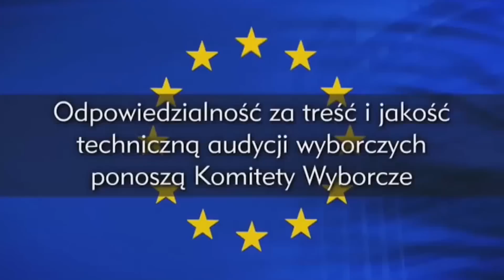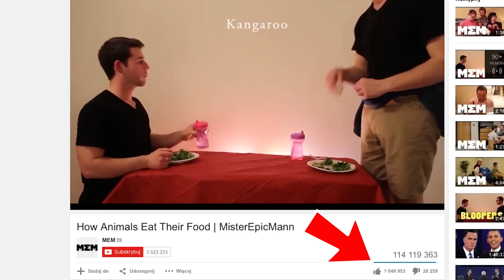Na kogo zagłosować? | KWTW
Na kogo zagłosować? Robię przegląd wszystkich 11 kandydatów. Po obejrzeniu wybór stanie się łatwiejszy. Nie wiesz na kogo? Podpowiem!